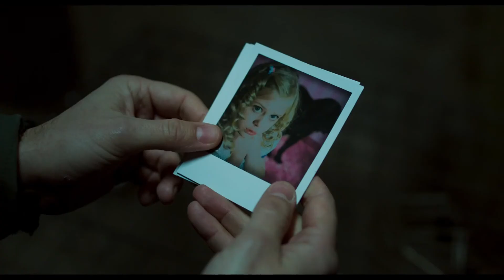Teaser trailer de Dark, Almost Night — Ciemno, prawie noc subtitulado en inglés (HD)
Teaser de Dark, Almost Night, por Borys Lankosz.